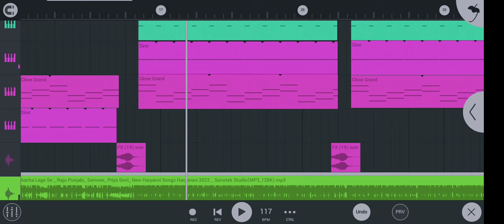Aacha Lage Se New Song, Flm project Coming Soon, New Song FLM project🔥💯😱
👍🙏🙏  धन्यवाद 🙏🙏👍

My Personal  Details 👇

My device,,,, Realmi Narzo 30A

My Mobile 🎤 Mic ,, Boya BYM1

Video Editing  app ,, Kinmaster

AND Other Video 📷 Link 🔗,

dj pushpraj Jbp beat pack,

CG & JBP BEAT FILM PROJECT,___

Fl studio mobile All sample pack,

Main Rang Sharbaton Ka DJ jbp mix,
Main Rang Sharbaton Ka Tu Meethe Ghaat Ka Pani,
Mujhe Khud Mein Ghol De to,
Mere Yaar Baat Ban Jani,
flm project Hindi song,

Song : Aacha Lage Se (Official Song) Singer : Raju Punjabi Writer : Naveen Vishu Baba Artist : Samvee, Priya Soni Co Artist : Parveen Khataka, Dharya Sharma Music : Raju Punjabi Director : Ameet Choudhary Project By : Jeetu Dhingtania DOP : Parkash Edit : Aman Balahara Makeup : Pawan Nigma Production : Team Samvee JD Film "aacha lage se" "aacha lage se raju punjabi" "aacha lage se samvee" "aacha lage se priya soni" "aacha lage se haryanvi song" "aacha lage se love song" "aacha lage se new haryanvi song" "aacha lage se haryavni song" "aacha lage se haryanavi" "aacha lage se haryanvi" "aacha lage se hr song" "raju punjabi aacha lage se" "samvee aacha lage se" "priya soni aacha lage se" aachaLageSe SonotekStudio Rajupunjabi Samvee PriyaSoni newharyanvisongSong haryanvidjlovesong newharyanvisongsharyanavi2022 newharyanvisong2022 newsong newvideo Aacha Lage Se | Raju Punjabi, Samvee, Priya Soni, New Haryanvi Songs Haryanavi 2022 | Sonotek Studio